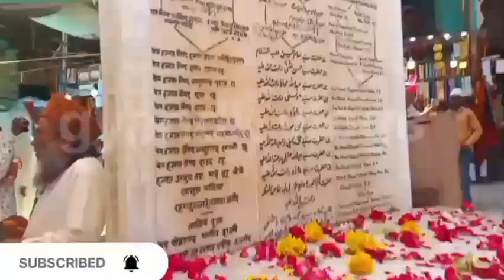20/9/23 wednesday kai din dargah sharif ki ziarat aur dargah sharif ka mahaul kya hai najara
20/9/23 wednesday kai din dargah sharif ki ziarat aur dargah sharif ka mahaul kya hai najara

ajmer sharif dargah karishma,
dargah sharif,
ajmer dargah ka karishma,
khwaja garib nawaz ka karishma,
dargah vlog,
islamic dargah sharif,
dargah me karishma,
allah ka karishma,
how to ajmer dargah karishma,
ajmer dargah mai hua karishma,
dargah ajmer mai hua karishma,
garib nawaz ka karishma,
allah ke wali ka karishma,
dargah video,
islam ka karishma,
dargah ajmer sharif hua karishma,

ajmer sharif dargah ka mahoul kaisa hai najara,
dargah sharif ajmer ka mahoul kaisa hai najara,
khwaja garib nawaz dargah ziarat,
ajmer sharif ka mahoul kya hai najara aur dargah sharif ziarat,
garib nawaz dargah ki ziarat,

khwaja garib nawaz ki karamat,